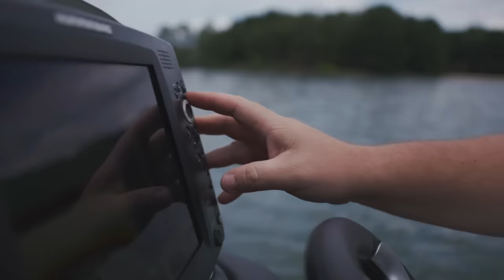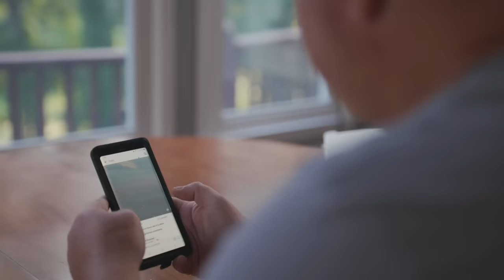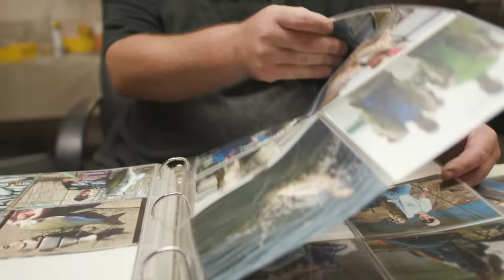The Craftsman | The Making of A Legendary Swimbait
This is the story of legendary lure designer Mike "Triton" Bucca and his path to creating the Bull Shad,  one of the most iconic hard bodied swimbaits of all time. The Bull Shad is a heavy duty, trophy hunting swimbait responsible for catches of some of the biggest bass in the world. It is also, however, a specialty bait requiring certain gear and performing best specifically in certain regions. Mike Bucca and Catch Co teamed up to bring a version of this amazing bait to the masses. Here's an inside look at Mike Bucca’s journey of bringing the Bull Shad to life.

𝗖𝗮𝘁𝗰𝗵 𝗖𝗼. 𝗠𝗶𝗸𝗲 𝗕𝘂𝗰𝗰𝗮 𝗕𝗮𝗯𝘆 𝗕𝘂𝗹𝗹 𝗦𝗵𝗮𝗱